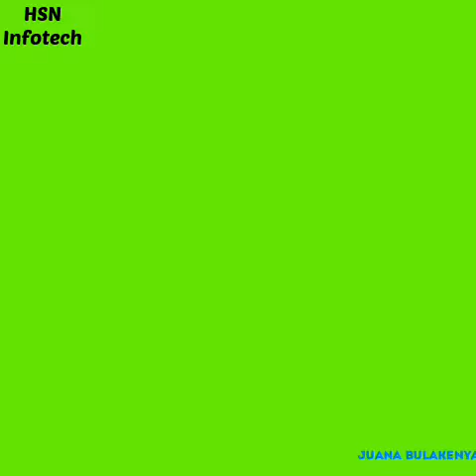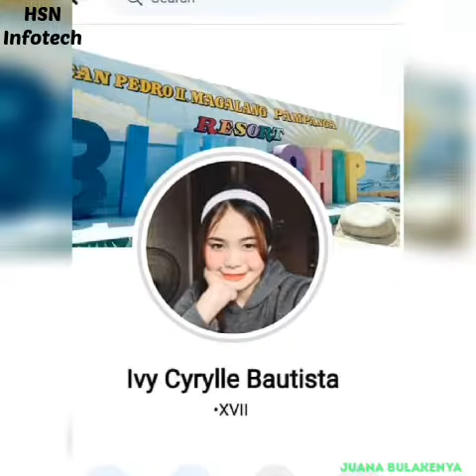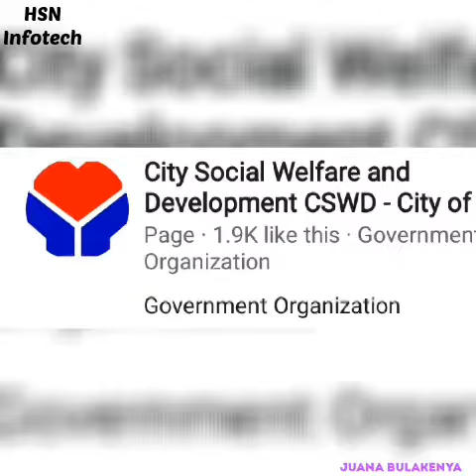ANGELIKA TUMANG NAKAKULONG NA, IBA PANG SUSPEK KINASUHAN NA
Dahil menor de edad pa ang mga suspek ay nasa isaang institusyon sila na bahay pag asa sa Angeles Pampanga. Kapag nasa Hustong gulang na sila ay ililipat na sila sa kulungan na para saa kanilang kaso.